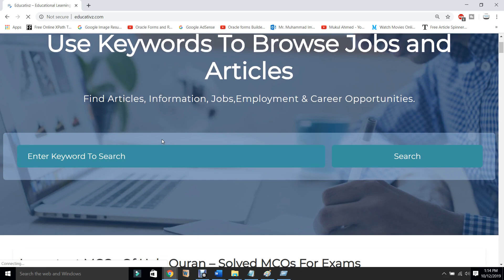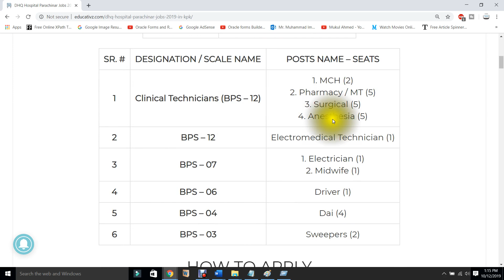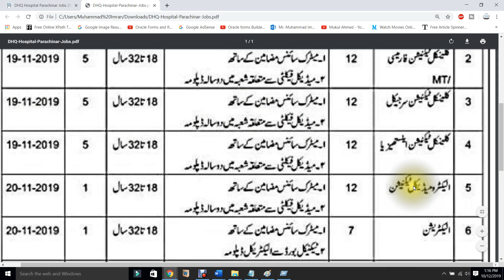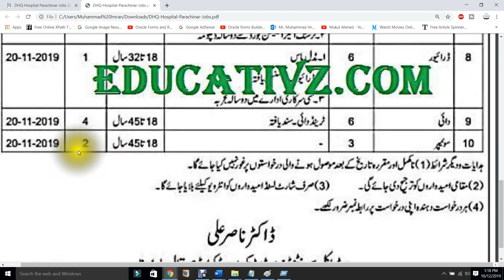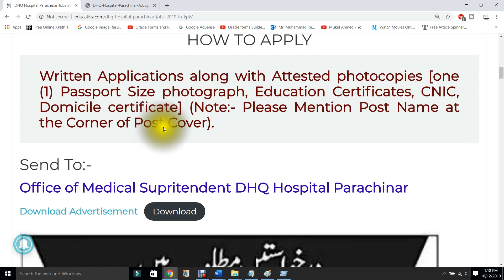Government Jobs 2019 | DHQ Hospital Jobs | October Jobs 2019 | Educativz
Latest job DHQ Hospital Parachinar Technician Jobs 2019, DHQ Hospital ... Clinical Technician Surgical, Clinical Technician Anesthesia. ... Start new career by applying job advertisement of 11 October, 2019. latest District Headquarter Hospital DHQ jobs online. Start new career by applying job advertisement of 10 October, 2019 in Express Clinical Technician MCH, Clinical Technician Pharmacy, Clinical Technician  Adam Khel, Hattian, Haveli Lakha, Hunza, Kalam, Mingora, Thal Desert. KPK Jobs 2019 for Government & Private Sector | Latest Jobs in Khyber Pakhtunkhwa ... from Leading newspapers on Pakistan like Express,Dawn, Jang & Other sources. ... District Headquarter Hospital Parachinar Jobs 2019 for 27+ Clinical Technicians, ... DHQ Hospital Batkela District Malakand Jobs 2019 Vacancies

1. Solved MCQS / Past Papers of Assistant Director Ministry of Defence